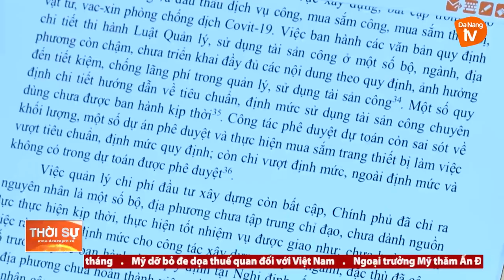THẢO LUẬN CHO Ý KIẾN VỀ TÌNH TRẠNG SỬ DỤNG LÃNG PHÍ QUĨ ĐẤT